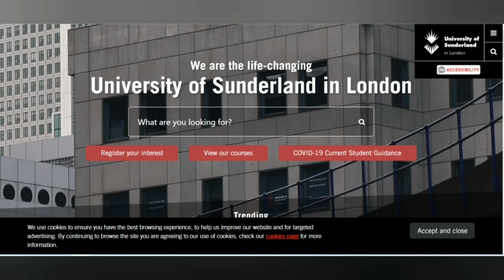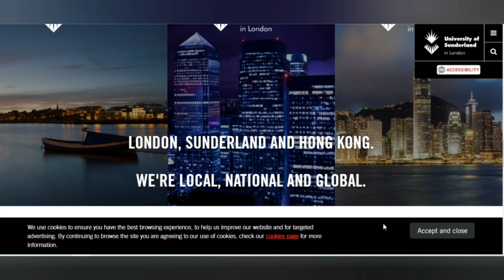Details for MSc programs in UK from Sri Lanka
"This video we are discuss about the MSc program in University of Sunderland in UK"